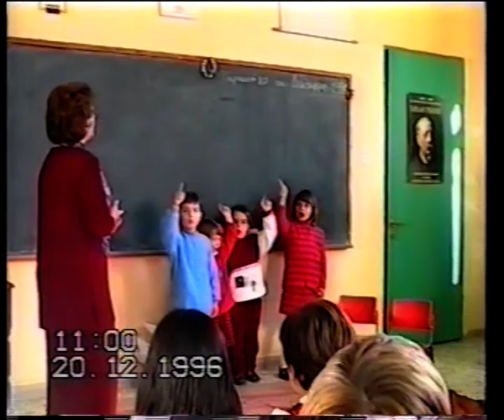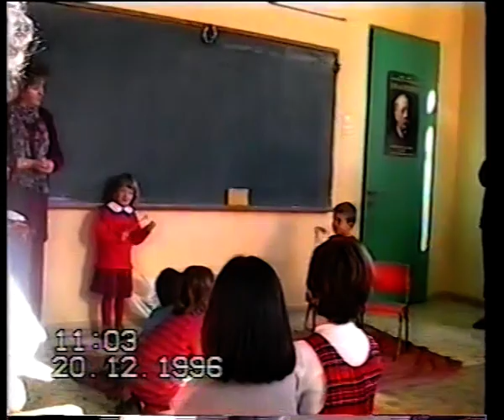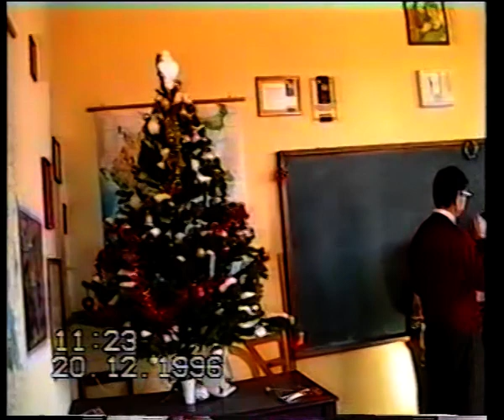ΜΙΚΡΟ ΕΛΕΥΘΕΡΟΧΩΡΙ ΔΙΑΚOΠΕΣ ΧΡΙΣΤΟYΓΕΝΝΩΝ ΔΗΜΟΤΙΚΟ ΣΧΟΛΕΙΟ1996